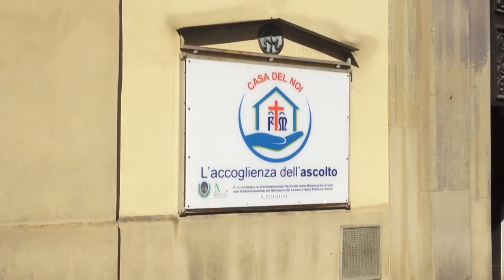Assistenza a domicilio, l'infermiere di Misericordia di Arezzo è operativo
Si recano direttamente, e gratuitamente, a casa degli aretini, per trovare soluzioni a piccoli problemi di rapida soluzione, ma che rendono la vita difficile, come medicazioni, iniezioni, misurazione della pressione o anche sola una parola di sostegno.
Sono gli Infermieri di Misericordia, un nuovo servizio partito dallo scorso primo agosto.